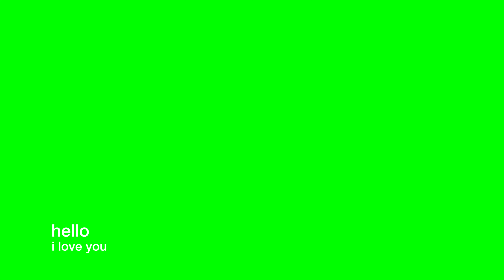led lights green screen in UHD : Your 10-Hour Visual Meditation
More in this video👇

green screen
green screen 10 hours
green screen video
led lights Extravaganza 10 Hours
led lights Extravaganza
led lights
green screensaver
green screensaver 4k
screensaver green screen
neon green screensaver
HuesTube